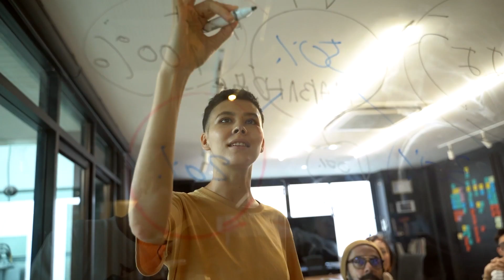Remember Me Preview by Service Quality Institute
Remember Me Preview Video by Service Quality Institute.